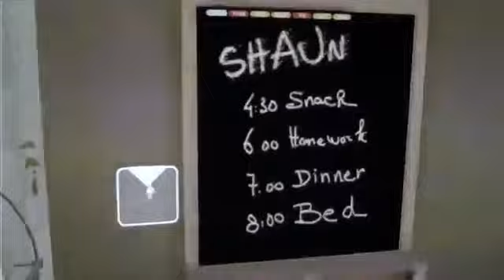Szefi Heavy Rain Végigjátszás 2